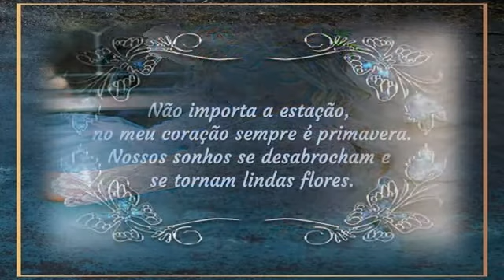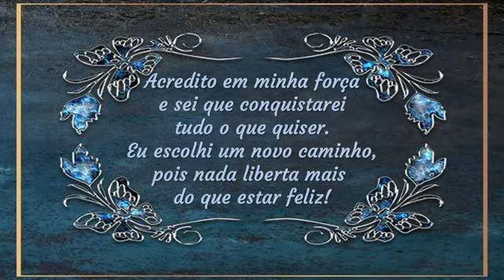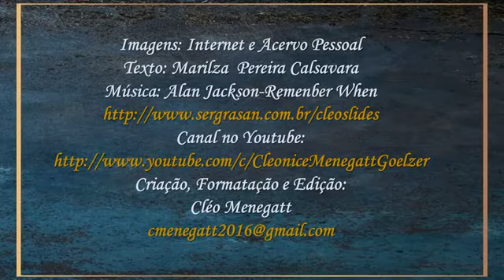Escolhi Ser Feliz Marilza Pereira Calsavara C M